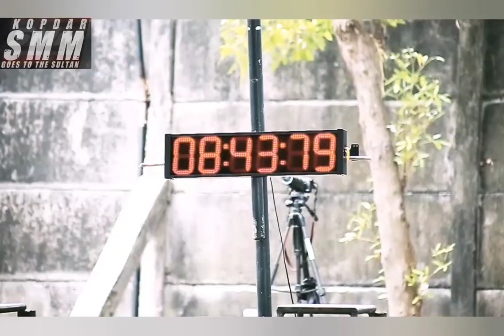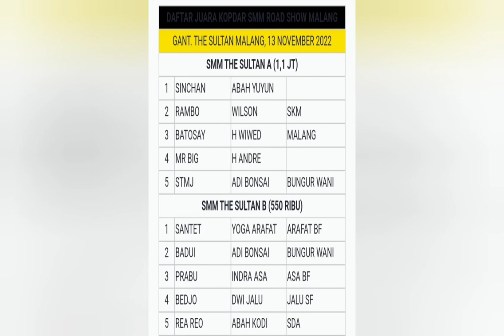Kopdar SMM Goes To Gantangan Sultan Malang